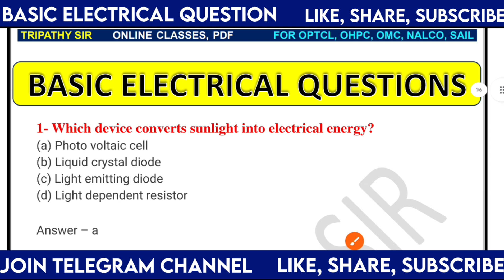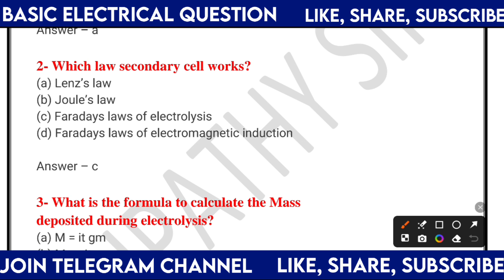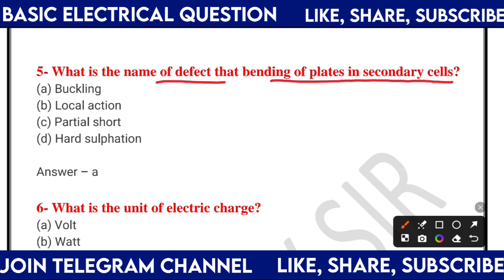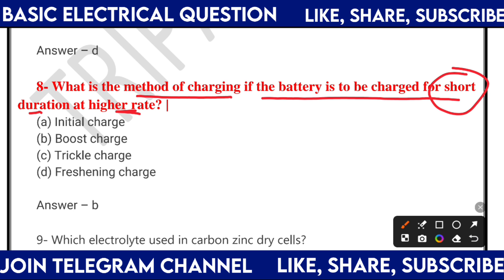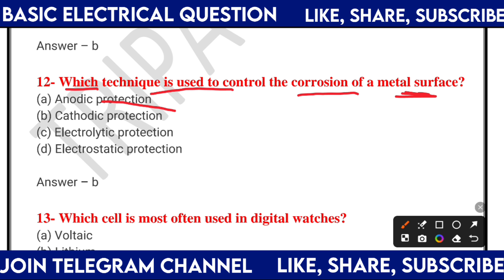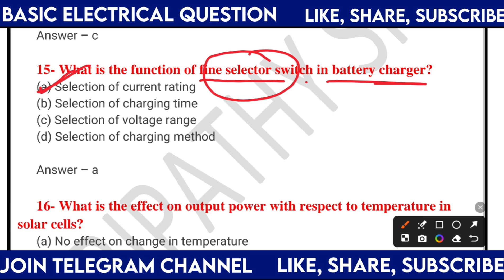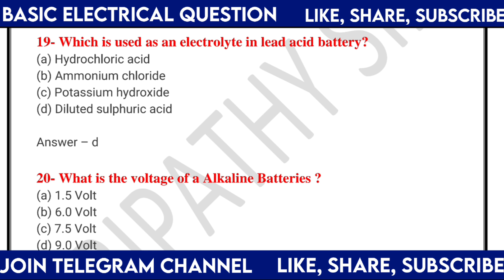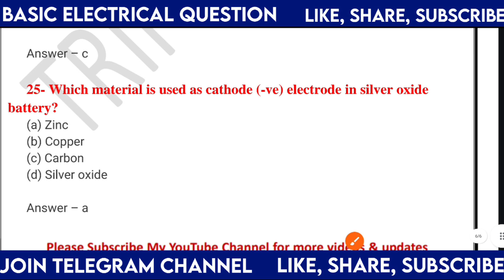Electrical Question Paper for NALCO || PYQ || Nalco Electrical Question Practice